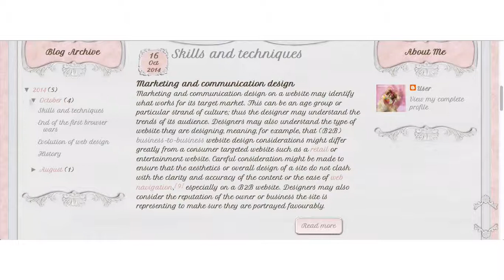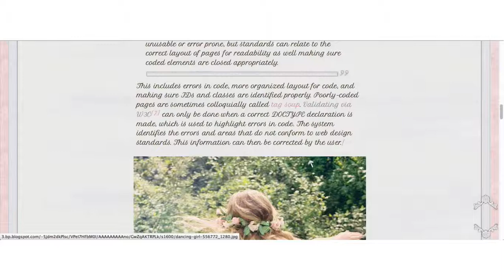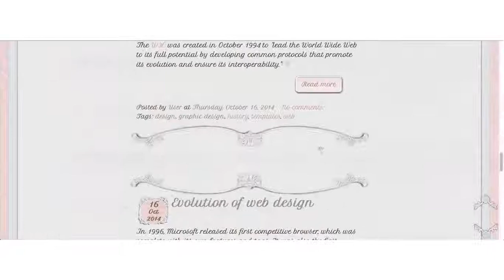Blogger Template Cute Pink Velvet French 4 columns